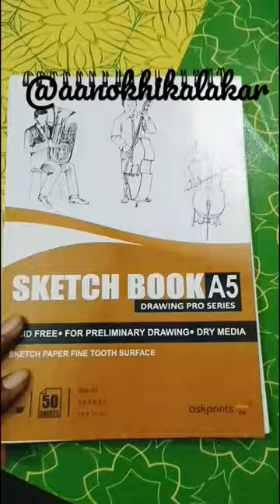kesariya Tera Ishq hai Piya song/camel water colour painting#ytshorts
kesariya Tera Ishq hai Piya song
kesariya Tera Ishq hai Piya dance remix song
kesariya song status
Aaliya bhaat song
brahmastra movie song